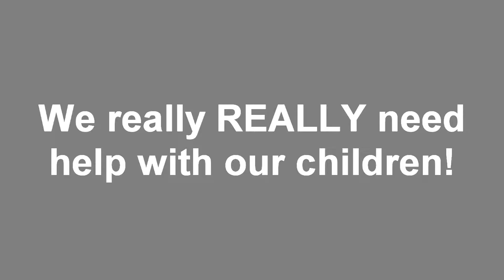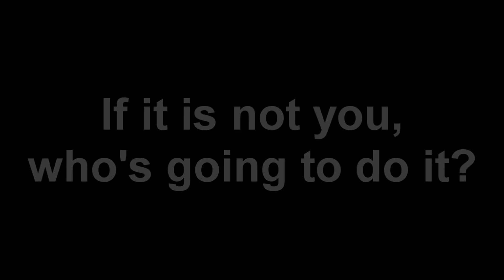New Hope Kids